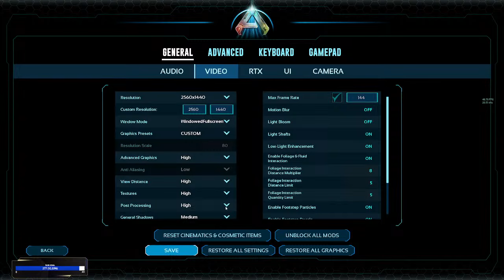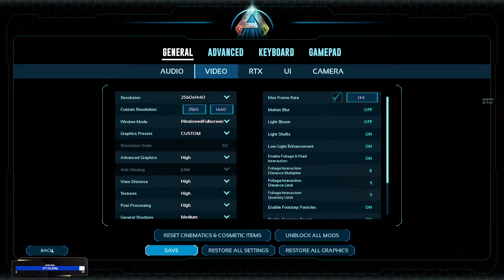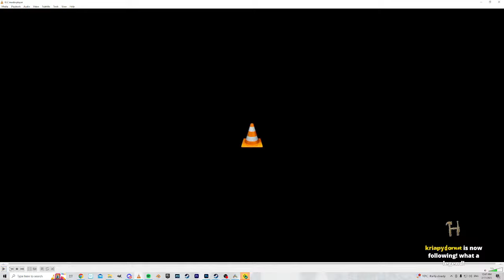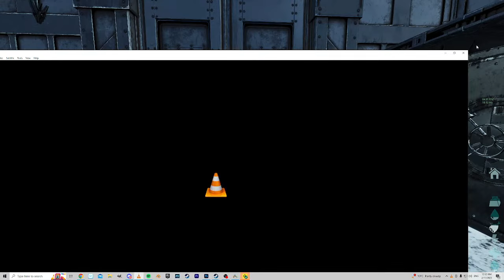Day 7 Official Small tribes Pvp Ark Survival Ascended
Ark Survival Ascended Official Small tribes Pvp Day 6